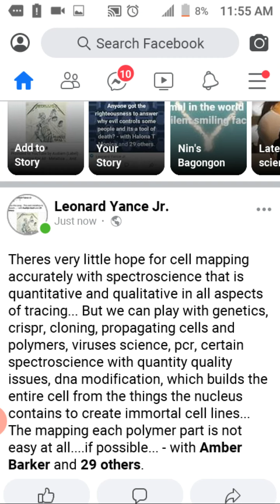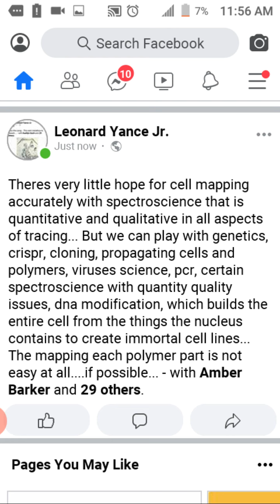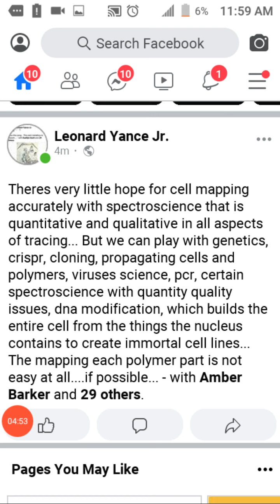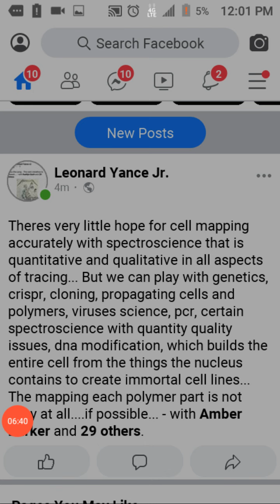Hope for spectroscience and molecular cell immortality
Spectroscience /immortality / difficult sciences/polymers